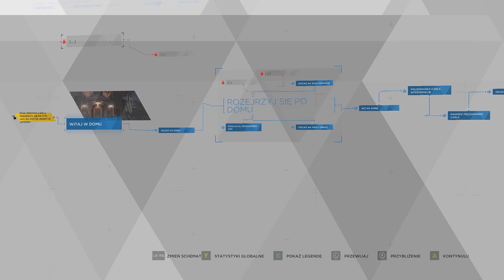😏 CO JEST 😏 Detroit: Become Human Sezon II #24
Zapraszam misiaczki na drugi sezon z gry Detroit Become Human. Gra ma milion rozwiązań, ścieżek i zakończeń, wiec jestem ciekawy jak tym razem potoczą się losy naszych bohaterów. Miłego oglądania! :)

miniaturka: Kinia :D